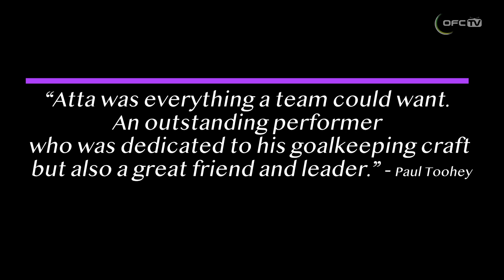A tribute to Atta Elayyan